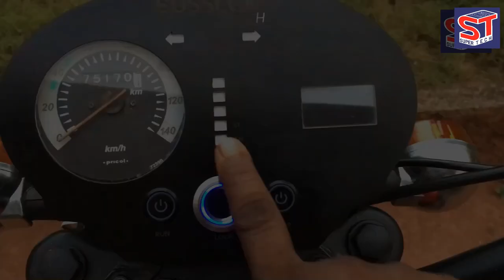God's Own Country chaliyam harbour, kalvari hils kadalundi ആകാശ കാഴ്ചകൾ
chaliyam harbour, drone video
ചാലിയം ഹാർബർ ഡ്രോൺ വീഡിയോ.
ആകാശ കാഴ്ചകൾ. കാൽവരി ഹിൽസ് kadalundi